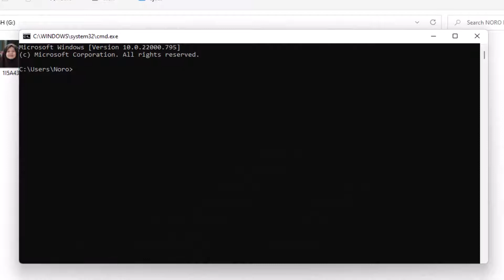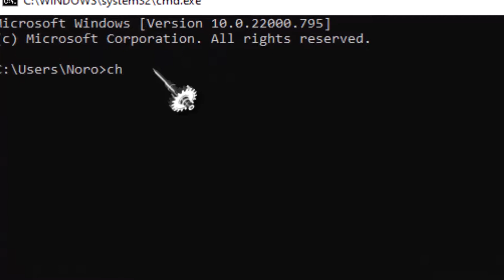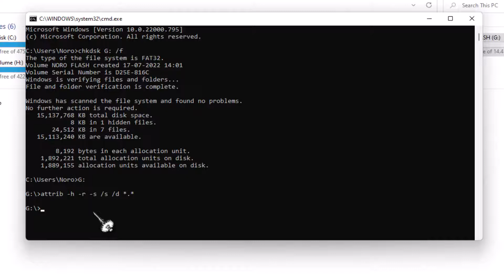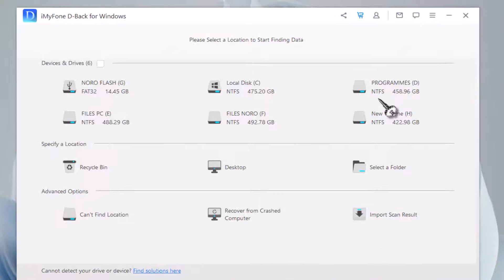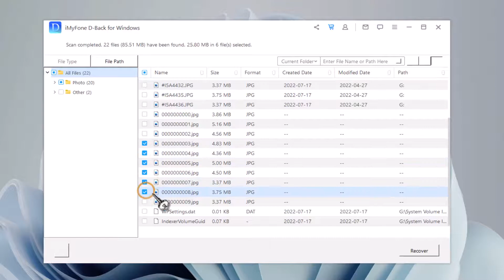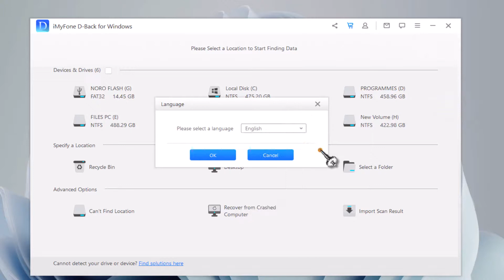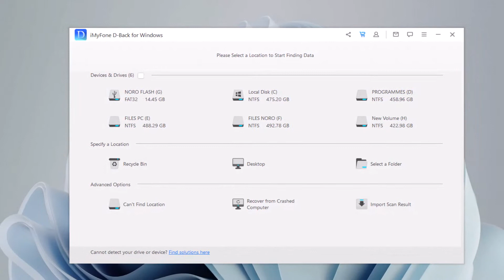أفضل تحميل مجانا برنامج استعادة الملفات المحذوفة للكمبيوتر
استرجع البيانات من مجموعة كاملة من الأجهزة بما في ذلك محركات الأقراص الثابتة وبطاقات SD ومحركات أقراص الحالة الصلبة.
قم بمعاينة البيانات القابلة للاسترداد قبل إجراء الاسترداد النهائي.